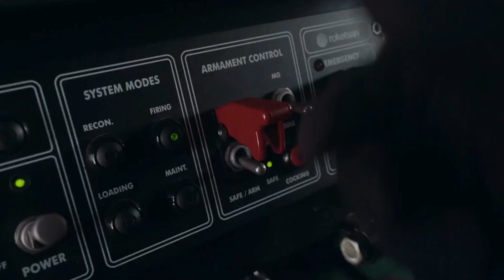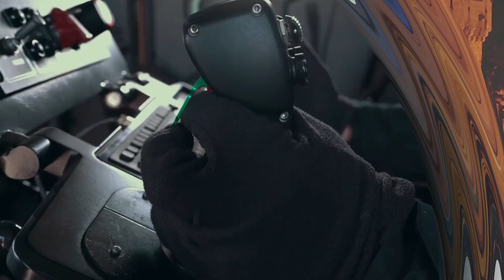sondakika TÜRKİYE İLE ANLAŞTI..!! ERDOĞAN’DAN MÜTHİŞ TEKLİF..!!